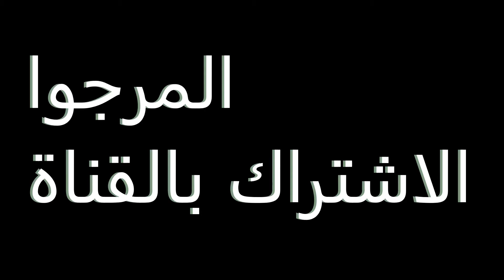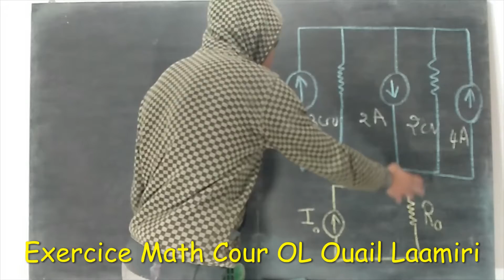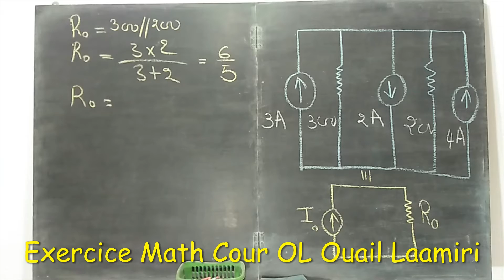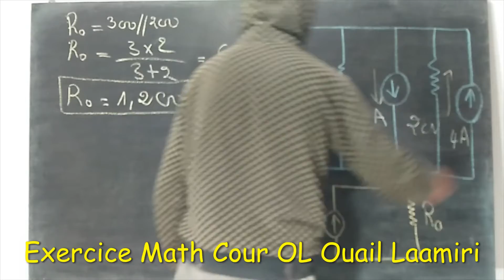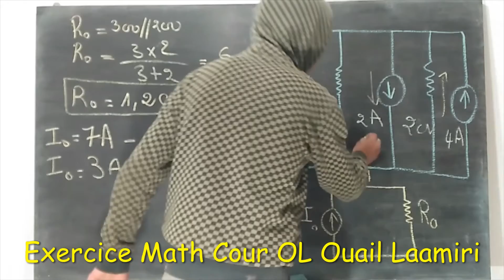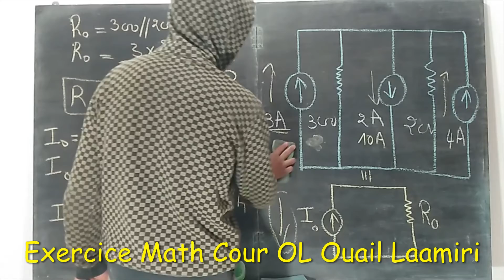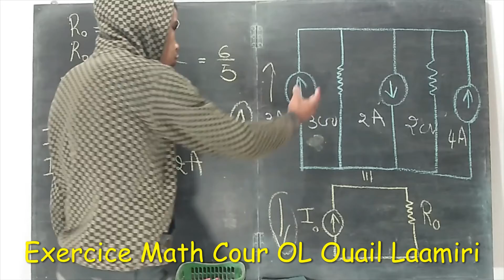Ep 24:Circuit électrique "Ex 26" { Théorème Source transformation } ( en arabe )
السلام الخوت متنساوش دعيوة لوالدي
رابط سلسلة التمرين